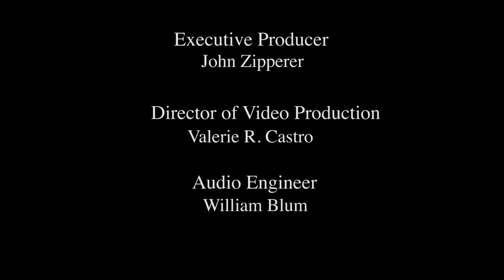Artificial Intelligence: What Everyone Needs to Know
Jerry Kaplan, Entrepreneur; Author, Artificial Intelligence: What Everyone Needs to Know

In conversation with John Markoff, New York Times Technology Reporter

This program is generously supported by Accenture.

Over the coming decades, artificial intelligence will profoundly impact the way we live, work, wage war, play, seek a mate, educate our young and care for our elderly. It is likely to greatly increase our aggregate wealth, but it will also upend our labor markets, reshuffle our social order, and strain our private and public institutions. Eventually it may alter how we see our place in the universe, as machines pursue goals independent of their creators and outperform us in domains previously believed to be the sole dominion of humans. Jerry Kaplan is widely known as an artificial intelligence expert, serial entrepreneur, technical innovator, educator, bestselling author and futurist. He co-founded four Silicon Valley startups, two of which became publicly traded companies, and teaches at Stanford University.

Join Kaplan for an illuminating conversation about the future of artificial intelligence and how much humans should entrust to machines.